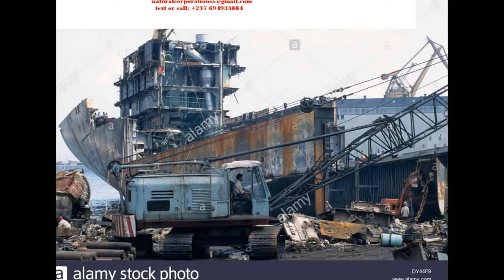Marine Vessel Dismantling CAMEROON NATURAL CORPORATIONSS